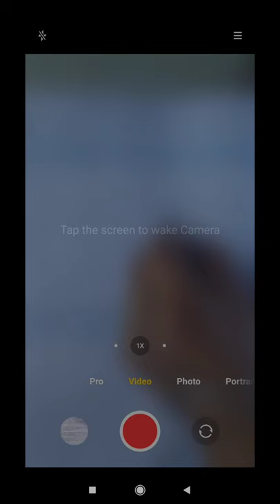Std 4 maths ch 12 part 3